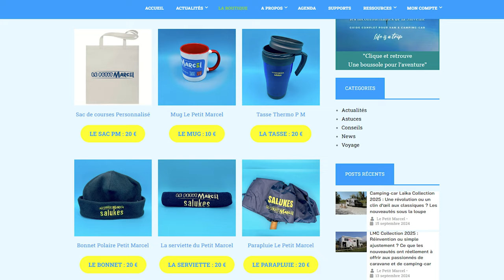La vérité choquante sur les camping-cars 2025 que vous devez connaître : Challenger, CI, ...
Explore les nouveautés 2025 les plus impressionnantes des CAMPING-CARS Que Vous Devez Voir Maintenant présents au Salon de Villepinte à Paris.
Découvre ce qui a vraiment capté mon attention cette année chez le constructeur de camping-car, caravane ou fourgon aménagé de chez  Roller-Team, Belgique Passion, Pilote, Rimor, Niesmann+Bischoff, Bavaria, Dreamer !

▬▬▬▬▬▬▬▬▬▬▬▬▬ VIDÉOS ASSOCIÉES ▬▬▬▬▬▬▬▬▬▬▬▬▬

00:00 - La vidéo parle de...
01:34 - Randger
04:17 - Stylevan Emotion
06:54 - Le Voyageur
10:14 - Yucon By Frankia
12:30 - Frankia
15:19 - Rapido
24:40 - Westfalia
30:55 - D'autres vidéos